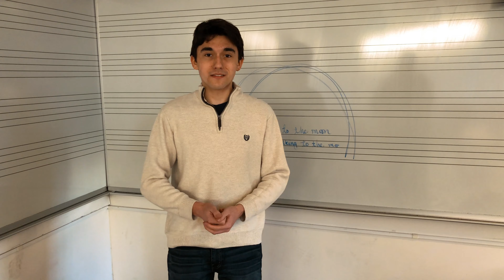Big Pit Energy Episode 2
Mike Maxwell takes viewers behind the scenes with the pit of OTL's 2019 production of Big Fish!